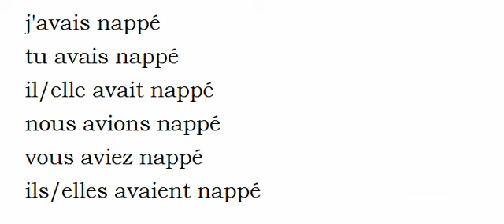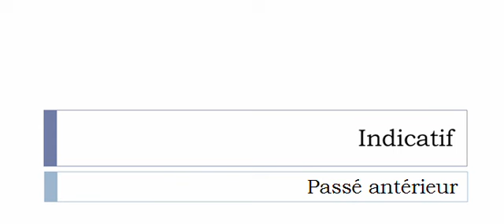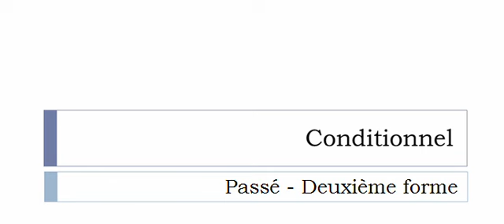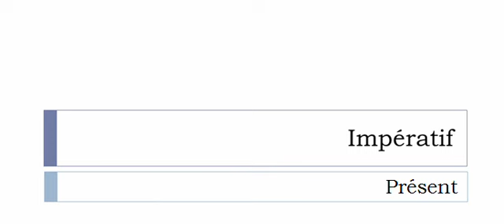Conjugaison française = Toutes les formes